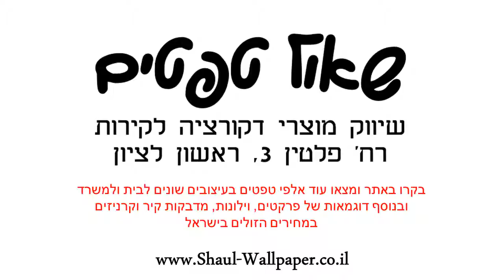טפט לקיר שרשרת מדליונים לבן וזהב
מידות הגליל : רוחב : 0.53 ס"מ אורך : 10 מטר רץ צבע: לבן, זהב טפטים באיכות גבוהה מאוד מתאימים לחיפוי קירות בבית , במשרד , בחנויות ,באולמות וכו' .ניקיון הטפטים מתבצע באמצעות מגבון לח .עלולים לחול שינויי גוונים קלים בין המוצר המופיע באתר למוצר בפועל בשל שינויי רזולוציות מסכים . ניתן לקבל שירותי הדבקה מקצועיים בתוספת תשלום .